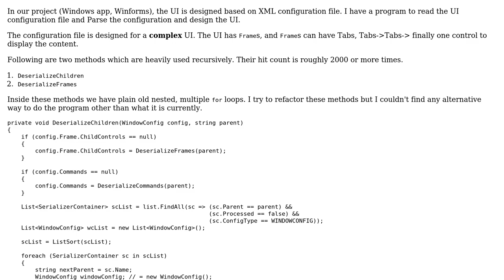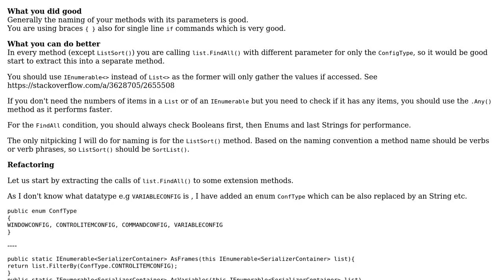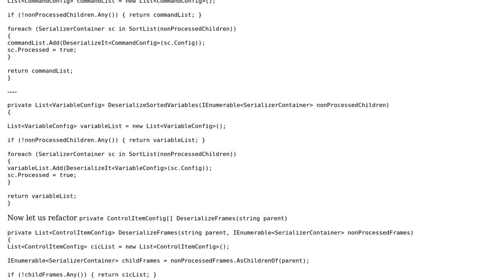Recursive reading of a UI configuration file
With thanks & praise to God, and with thanks to the many people who have made this project possible! | Content (except music & images) licensed under CC BY-SA | Music | Images & others | With thanks to user user1741928 user Jamal user Heslacher and the Stack Exchange Network Trademarks are property of their respective owners. You are responsible for your own actions.